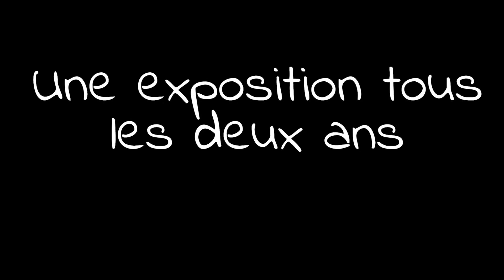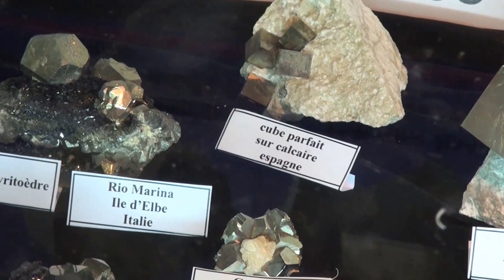Géants des mers du Jurassique - Une exposition tous les 2 ans